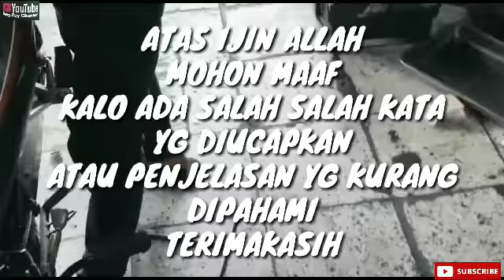service Injeksi Revo Fi kok buka kopling sama mahnet yuk simak videonya biar paham |RuangBengkel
Hay gaes dividio kali ini pasiennya motor Honda Revo fi yuk simak videonya biar paham

lokasi bengkel RIZZKYMOTOR
jl Ceger raya no 98 Tanggerang Selatan
menjual berbagai macam sperpart
Honda Yamaha Suzuki Aspira
info pemesanan

selamat menonton
semoga disetiap video Yang diupload memberikan sebuah tontonan yang bermanfaat